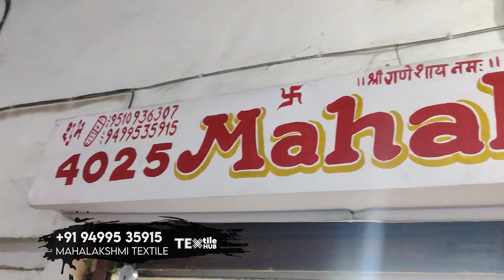लोट से भी सस्ती | Surat Saree Wholesale Market | Banarasi Silk Saree Wholesaler Surat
नमस्कार,
आज हम आपको फिरसे लेकर आगये हैं Saaree के Wholesaler के पास इनके यंहा . बनारसी , कॉटन , जैकार्ड साड़ी .आपको इनके पास देखने मिल जाएगी अधीक जानकारी के लिए Video पूरा देखें.

ADDRESS : 4025, Jay Jagdamba Textile Market, Nr. Pashupati Market, Ring Road, Surat - 395010

printed saree,
banarasi saree wholesale market in kolkata banarasi saree wholesale market in delhi banarasi saree wholesale market in surat banarasi saree wholesale market in santipur
 banarasi saree wholesale market in hyderabad
banarasi saree wholesale market in varanasi
 banarasi saree wholesale market in bangalore
 banarasi saree wholesale market banaras banarasi saree wholesale market in mumbai
cotton saree wholesaler surat
cotton saree surat wholesale market bandhani cotton saree wholesalers surat
surat market
Surat saree
Surat Saree Center
cotton saree
Lot saree wholesale market Surat
plain saree wholesale market Surat